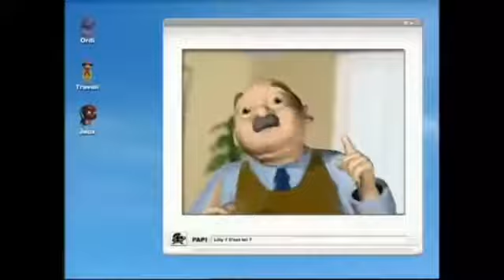good music Vedio 2020 baby cry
she sing and it’s butifal😘😘😘😘

Habibi 2020 baby
Versine ggggggggg✌🏼👍😴😴😭😭😊😑😄😒😔😂😴❤️🎙🖨🖱📻🖱📻💽🖨📻💽💽📺📻💾📸💽📻💽📸📷📻💽💾📻💽📸📷📺📷📹📹📹📻📸📻